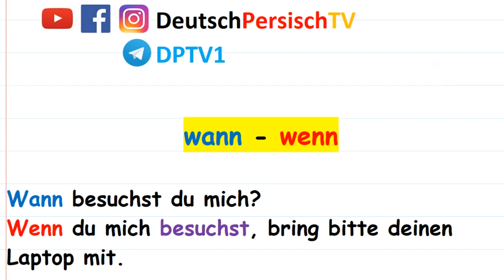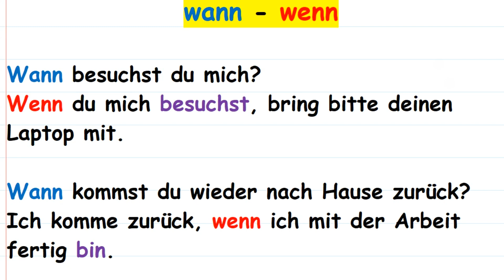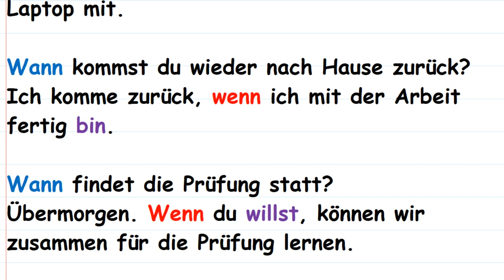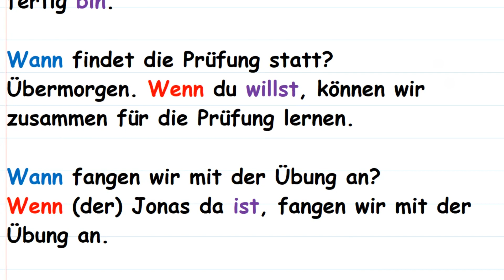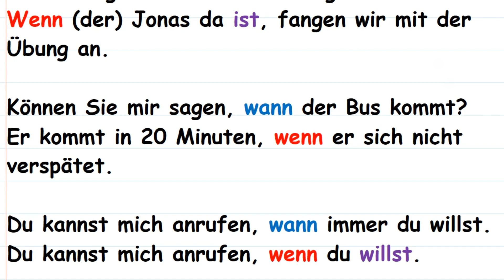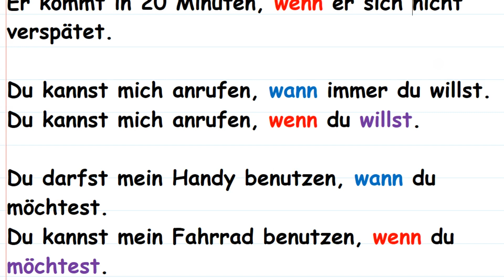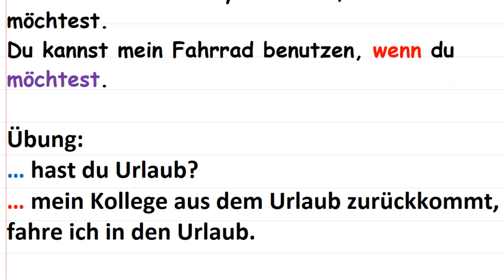wann wenn Unterschied ? فرق بین